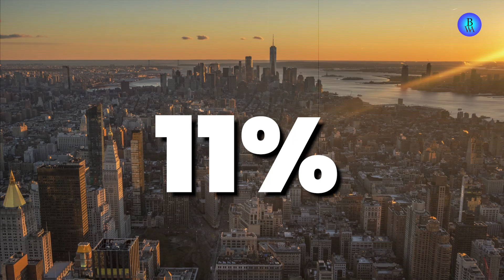कैसे रहते है 2 KM में 15 लाख से भी ज्यादा लोग 😳 || Dharavi Mumbai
Dosto Es Video Me Aap Dharavi Slum Area Ke Bare Me Janenge.

Mumbai Dharavi
Dharavi Facts
Dharavi Slum Area
Dharavi

CREDIT :)